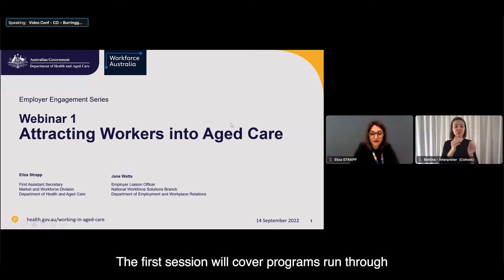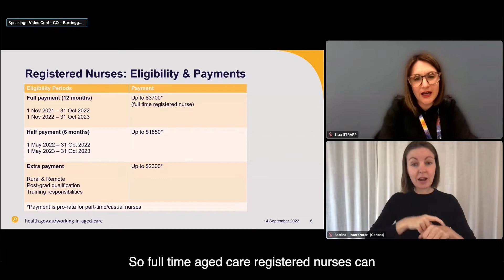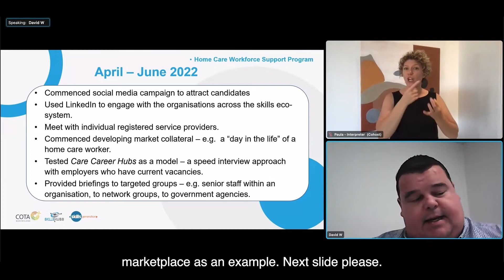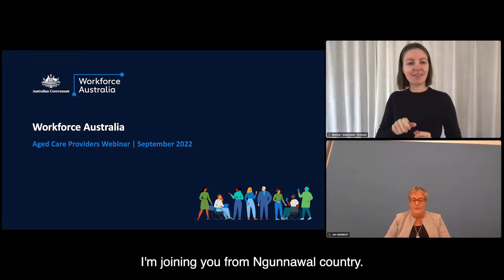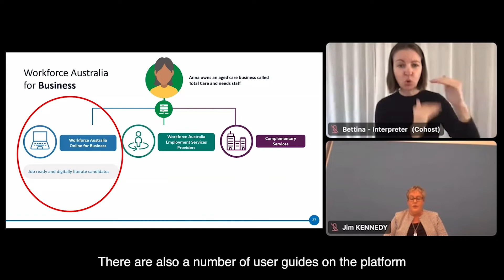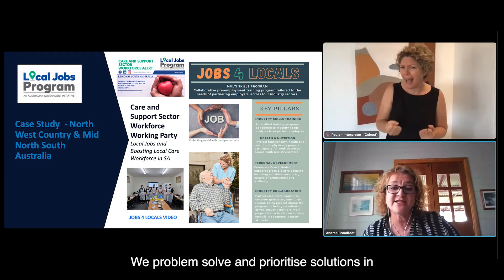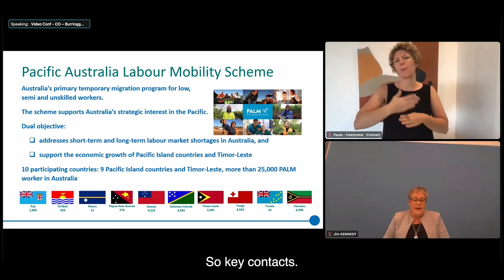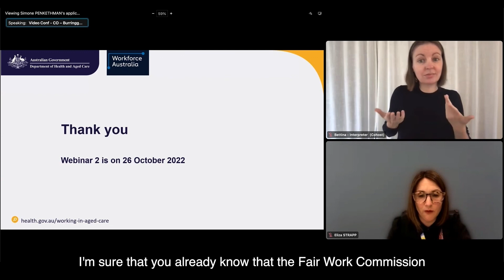Attracting Workers to Aged Care webinar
On 14 September, over 350 people attended the first webinar of the Employer Engagement Series. This webinar covered employment programs and supports available to residential aged care and home care providers to help attract an aged care workforce.

Presenters
• Emma Gleeson – Department of Health and Aged Care
• Jane Watts – Department of Employment and Workplace Relations
Representatives also presented from:
• Price Waterhouse Coopers
• Council on the Ageing (COTA) Queensland Consortia Skills Hub
Agenda
The following topics were covered.